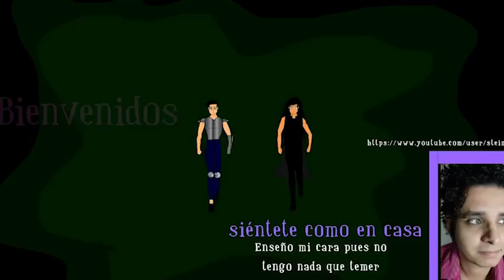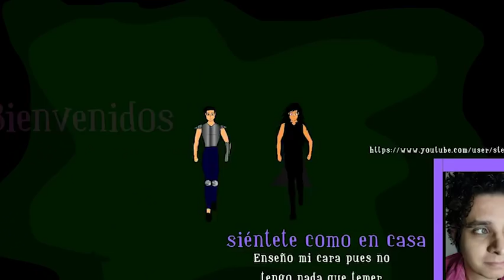Candy Candy Una Historia Neoyorkina #5